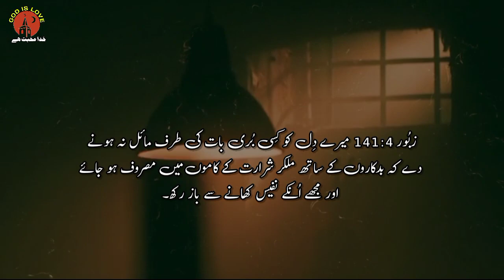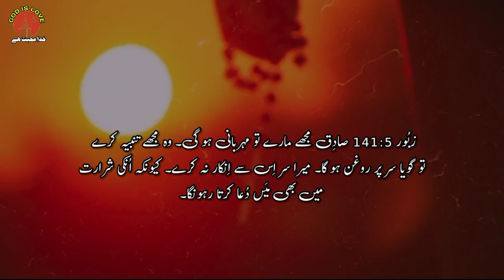Zaboor 141 | Psalm 141 | We Need God | Hazrat dawood ke Zaboor | Bible Study video | kalam e pak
Zaboor 141
Psalm 141
We Need God
Hazrat dawood ke Zaboor
Bible Study video
 kalam e pak